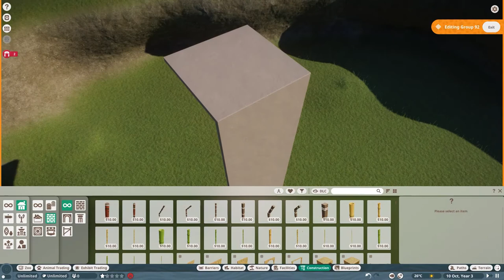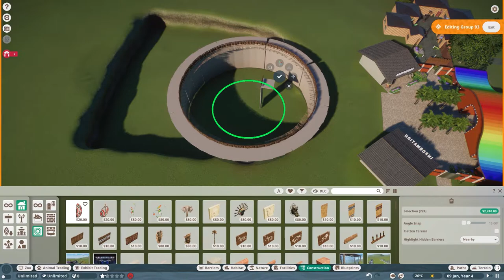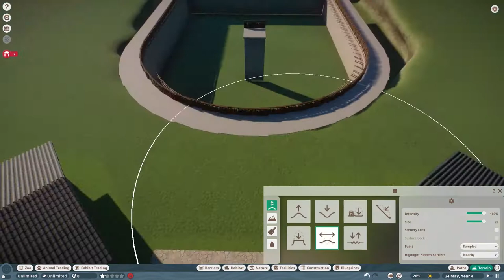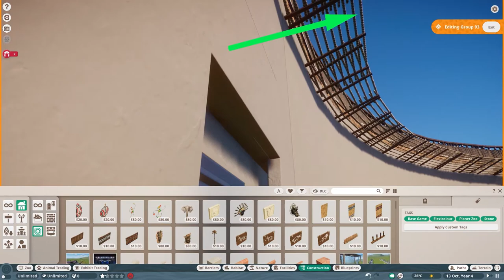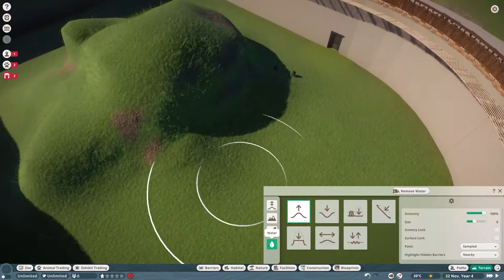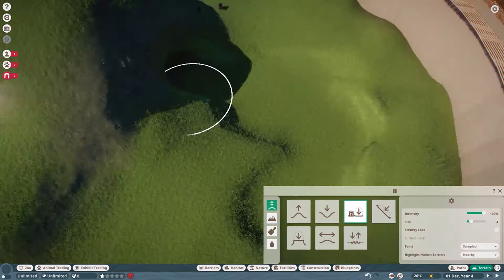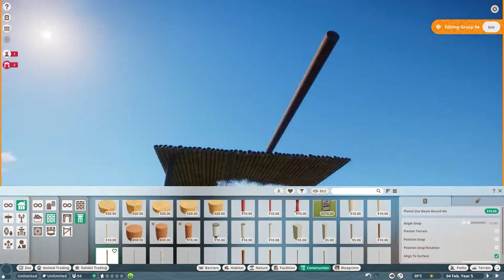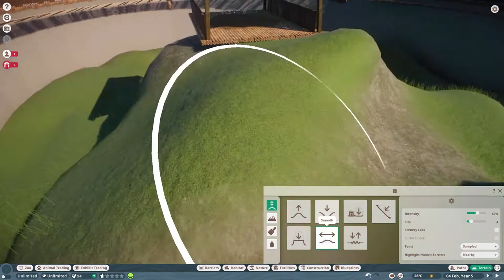Starting with the BONOBO Habitat Part 1 | Planet Zoo, Ep. 8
This is my first small Planet Zoo series, where I try to build a good looking zoo and do whatever I want. I hope you will like it.
And please be nice here and enjoy the Video. :)